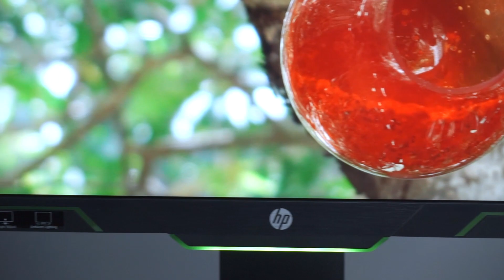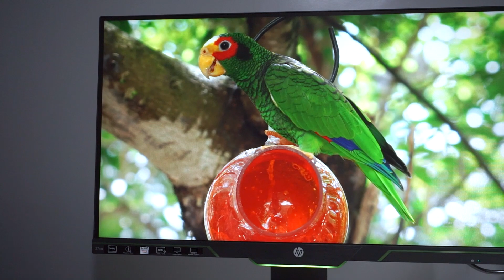HP 27XQ Oyuncu Monitörü İnceleme - 144 Hz ve 1 ms tepki süresi ile çok iddialı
HP'nin 27 inç'lik oyuncu monitörü 27XQ'yü inceledik. 144 Hz yenileme hızı ve 1 ms tepki süresi ile oyunculara hitap ediyor. TN panele sahip monitörün AMD Freesync özelliğini de desteklediğini belirtmeden olmaz. Çerçevesiz ekranıyla da oldukça şık duruyor.

HP 27XQ Oyuncu Monitörü hakkındaki ve videodaki eksik gördüğünüz yerleri yorumlar kısmında belirtirseniz şahane olur.

İyi günler dileğiyle yeni incelemelerde görüşmek üzere...